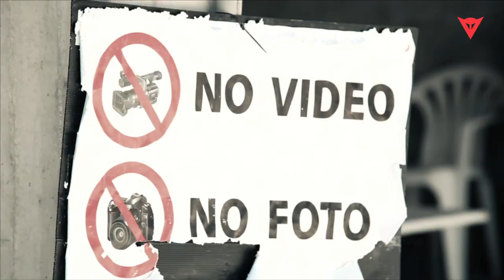Dainese presents: Rossi's Ranch - Backstage